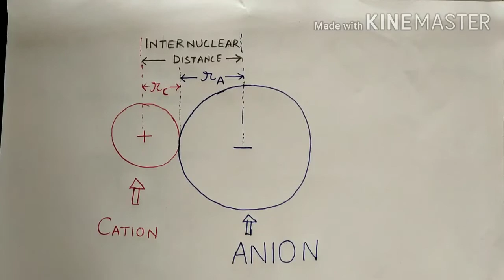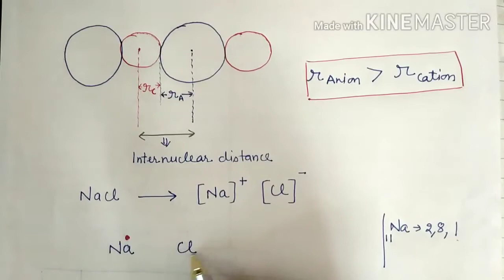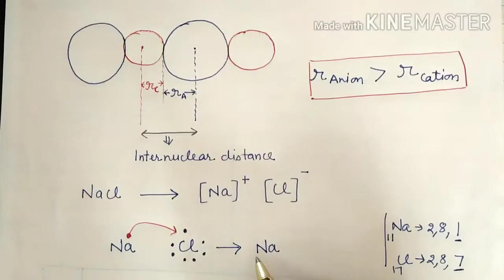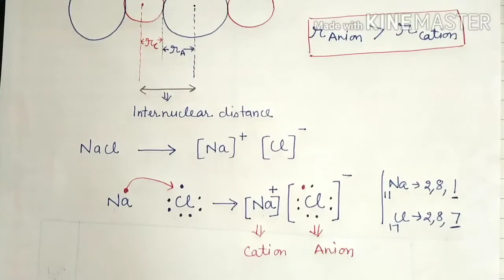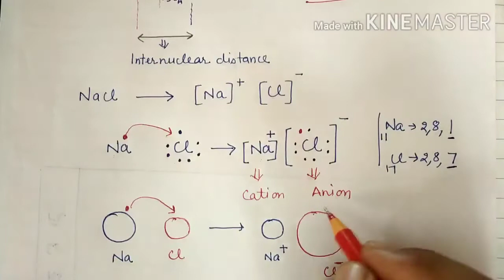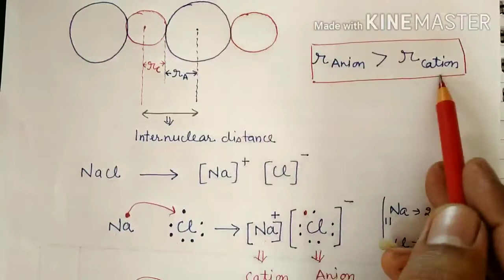XI-CHEMISTRY, UNIT-3, MODULE-4, SIZE VARIATION OF CATION AND ANION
BY: MR SHYAM SAINI